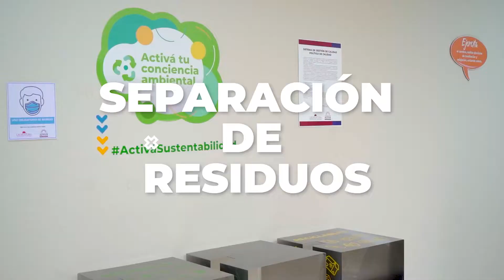Activá sustentabilidad💪🏻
Seguimos construyendo una Legislatura sustentable ♻️ impulsando acciones de impacto que garanticen el cuidado del ambiente 🌎.